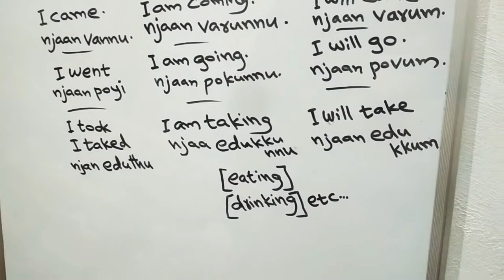Local english.kerala malayalam tense for auto taxi.Kottakkal is one of tourist destination.We suppo